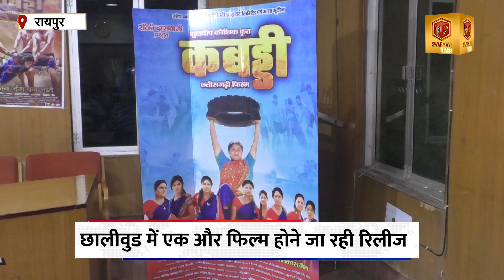छत्तीसगढ़ी भाषा में रिलीज होगी कबड्डी’